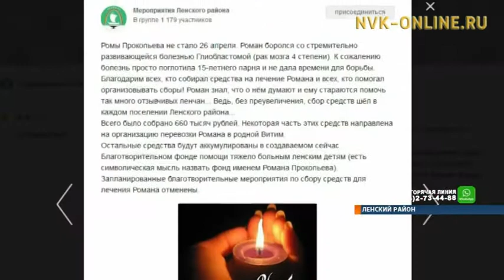После смерти ребенка от рака в Ленске открыли благотворительный фонд помощи тяжелобольным детям